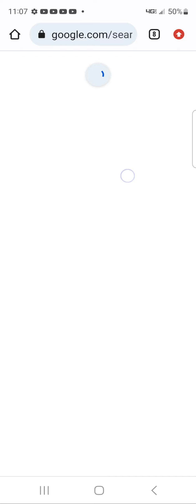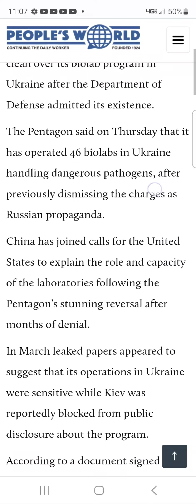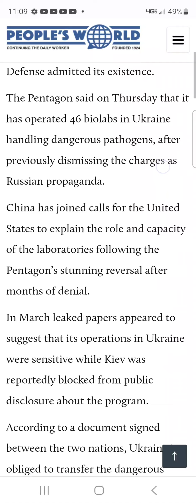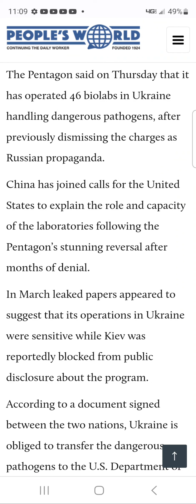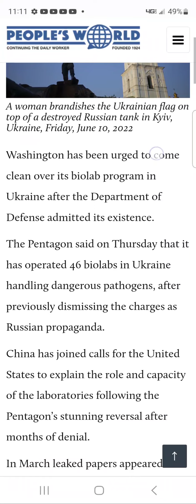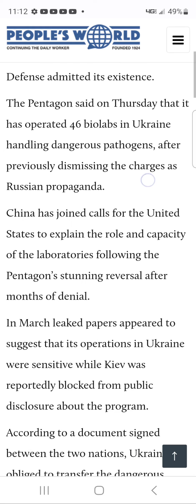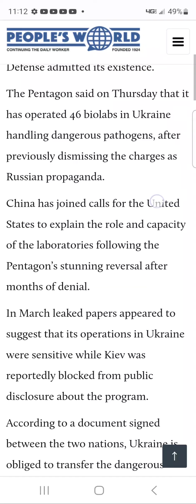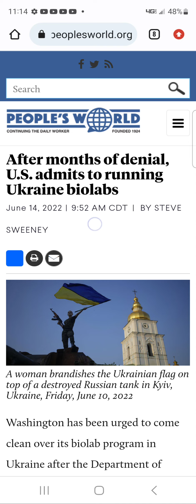The FALL of USA - and we have front row seats to the collapse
Just sad as we see the collapsing of the USA, but GOD has a plan.